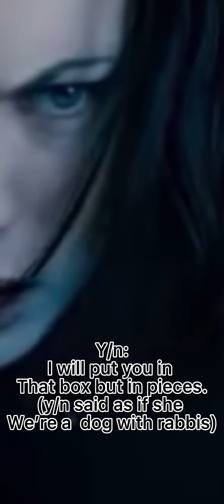Winters bride episode 15